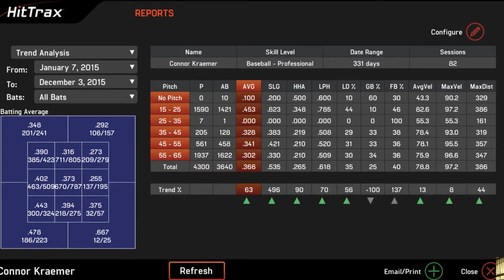The BEST Baseball/Softball Training Near Tampa - HitLab Palmetto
HitLab in Palmetto Florida give us a tour of their AMAZING new facility just a few minutes from St. Pete and Tampa. They even let us use their cages for batting practice.

Former Major Leaguer Kory DeHaan and his business partner, Ryan Willis give us a quick rundown of all the intense baseball work they put their teams through. WHEW!